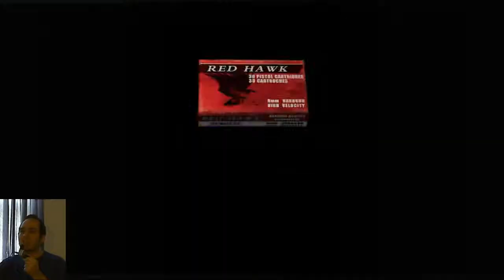Let's Play Resident Evil 4 | Part 6 | D-Monster Returns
All new Let's Play for Resident Evil 4 HD that released on the PC February 25th.

let's play, lets, play, resident evil 4, re4, resident evil 4 hd, biohazard 4, HD, high def, high definition, capcom, steam, PC, texture, Leon Kennedy, Ashley Graham, Ada Wong, Albert Wesker